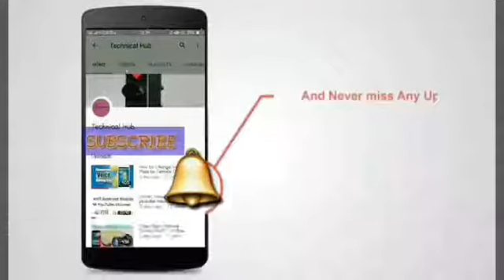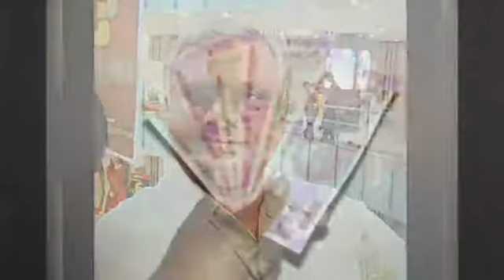8 ಮಹಿಳೆಯರನ್ನು ಮದುವೆ ಆಗಿ ಈತ ಮಾಡಿದ್ದಾನೆ ಕೋಟಿ ಕೋಟಿ ಹಣ!!! | News explained in Kannada | cheating man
8 ಮಹಿಳೆಯರನ್ನು ಮದುವೆ ಆಗಿ ಈತ ಮಾಡಿದ್ದಾನೆ ಕೋಟಿ ಕೋಟಿ ಹಣ!!!

Cheating man News explained in Kannada

News in Kannada

Breaking News Kannada

Top news in Kannada

Kannada youtuber